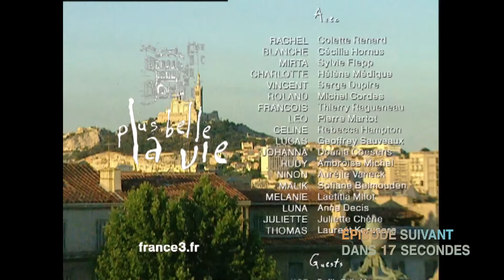PBLV - Saison 2, Épisode 452 | Renaud mal en point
Cédant aux menaces de Picmal, Frémont a retiré la lettre de dénonciation qu'il avait déposée auprès de son notaire. Est-il pour autant à l'abri de tout danger ? Jade, quant à elle, est sur le point de rendre au juge un rapport attestant que Ninon est coupable, quand elle reçoit une mystérieuse lettre de Léo...

Règlement de comptes entre sœurs : Gwenn reproche à Charlotte d'avoir voulu lui voler sa place auprès de Christelle. Charlotte est ébranlée : et si son propre désir d'enfant l'avait égarée ?

Pour préparer un entretien d'embauche, Renaud reprend rendez-vous avec Luna. Mais au cours de la séance, il s'évanouit. Et les symptômes qu'il présente sont assez inquiétants...

👉 Première diffusion : 30 mai 2006